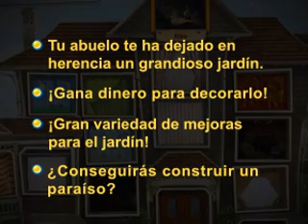Gardenscapes (Español)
¡Explora todos y cada uno de los cuartos de una fascinante mansión en busca de objetos ocultos y devuelve el esplendor a un magnífico jardín en Gardenscapes! Elige accesorios y objetos para decorar el jardín a tu gusto. ¿Conseguirás ganar el premio al mejor jardín de la ciudad? ¡Averígualo en este asombroso desafío de Objetos Ocultos!

* Juego adictivo.
* Con salvapantallas para ti.
* ¡Crea el jardín perfecto!